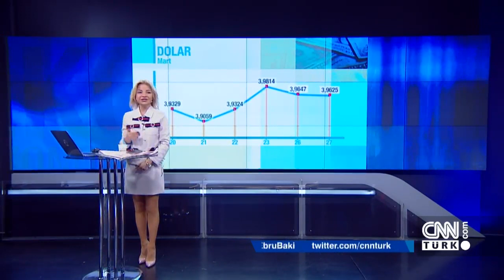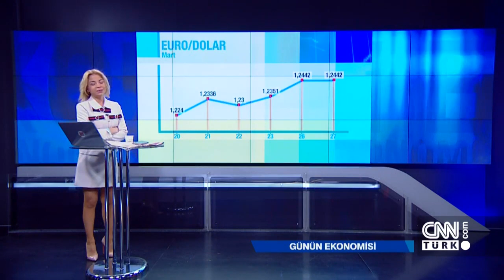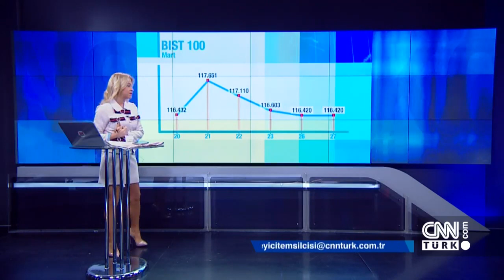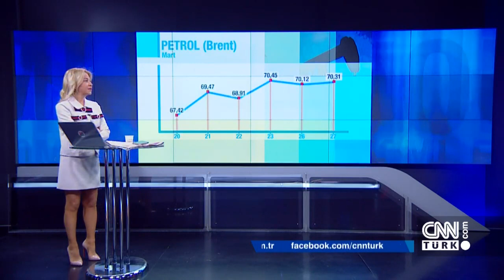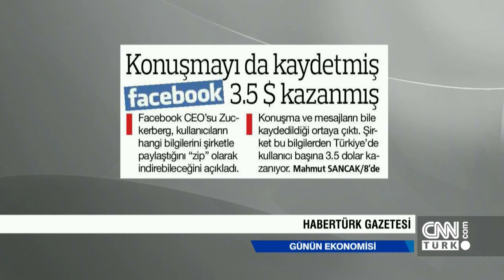Günün Ekonomisi 27.03.2018 Salı